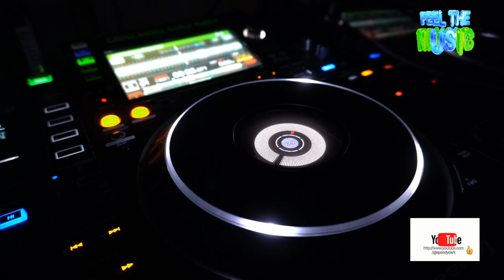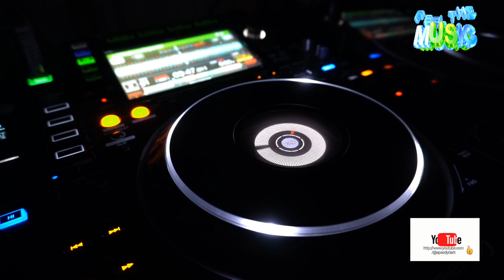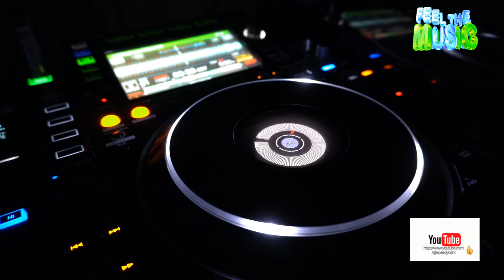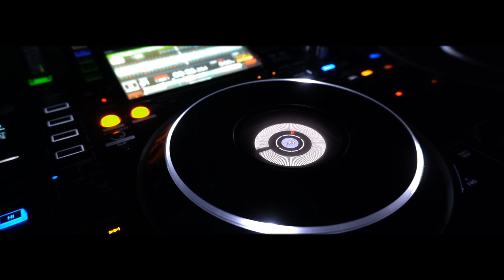Speedy Dark - Murder (Hip-Hop)*2024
ʞɹɐᗡ ʎpǝǝdS
🎛🎚🎧🆕 Better With Headphones
©®™ 2024 speedydark

* Hip-Hop*

 *January   2024*

*Quality : 1080p50

Ş̶̡͇̭̺̹̻̗͐͂̇͝p̸̡̖̰̹̪̈́ě̵̡̡̦͖͙͇͕̦͎̭̽̇̑̚͝ē̴̱̝̱̹̙̭͊̀͂͝d̷̙̓͂̋̏̈̕y̶̨̥̬͓͝ ̷̢̱̭̘̽̿͠D̵̩̫͕̘̯̤̦̠͆͊̿͛̒ä̷̫̜̟͎̩͜r̷̦͓̞͓̗̪̀k̷̪͕͊̍̋̈̈͌̏̕͝

l